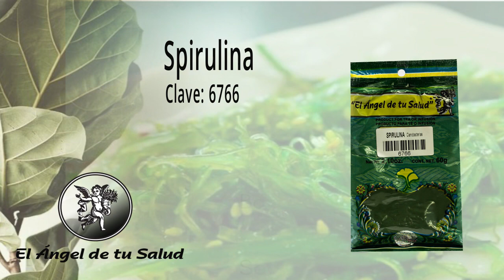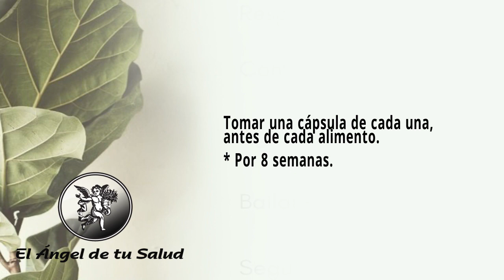OBESIDAD ARTROSIS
Facebook: El Ángel de tu Salud México